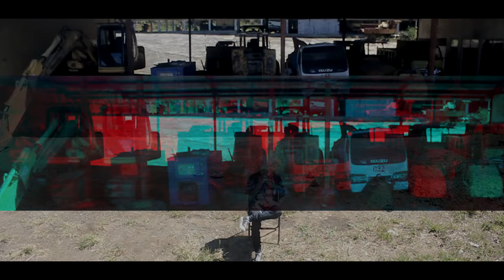MR.DJII-KEEP ON MY LANE (OFFICIAL MUSIC VIDEO) MOZZACH16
Tittle : KEEP ON MY LANE
VOC  : MR.DJII
Editing : MR.DJII
Direct : Andho kedde
Beat : SILET OPEN UP
Mixing & Mastering : GRDhomestudio(Cherryliapictures)